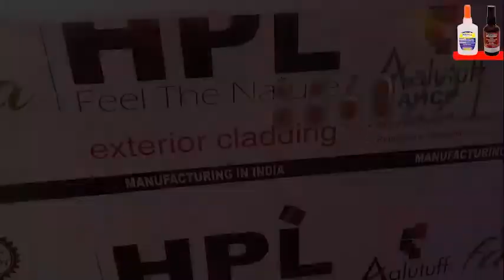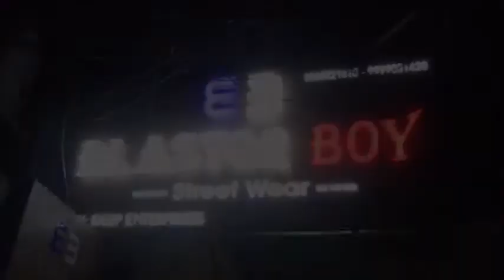Best way to paste acp and acrylic sheets for making signboards